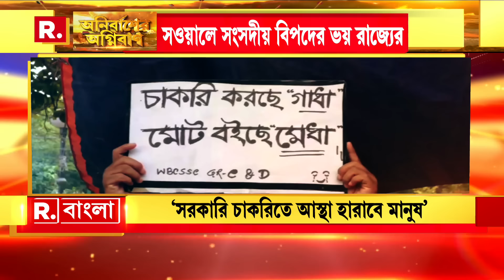Anirbaner Agniban | শীর্ষ সওয়ালে 'নাকানিচোবানি' রাজ্যের। রাজ্য আগ্রহী মন্ত্রিসভা বাঁচাতে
Anirbaner Agniban | অনির্বাণের অগ্নিবাণ: নেই স্থগিতাদেশ, চলবে সিবিআই তদন্ত। সুপ্রিম কোর্টের সওয়ালে ‘নাকানিচোবানি’ রাজ্যের। চাকরিহারা নাকি বিপদে মন্ত্রিসভা? তদন্ত আটকাতে কেন আকুতি রাজ্যের? চাকরি চুরির তদন্ত আটকে কার লাভ?

রিপাবলিক স্বাধীন।
রিপাবলিক নির্ভীক।
আপনিই রিপাবলিক।